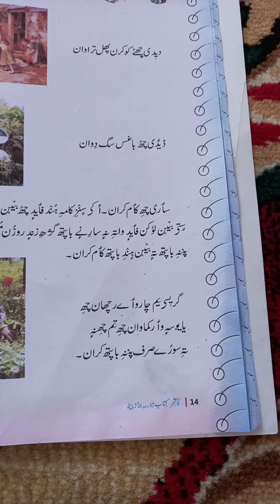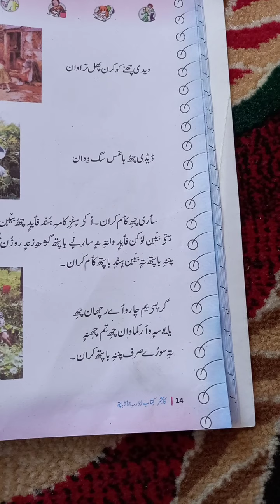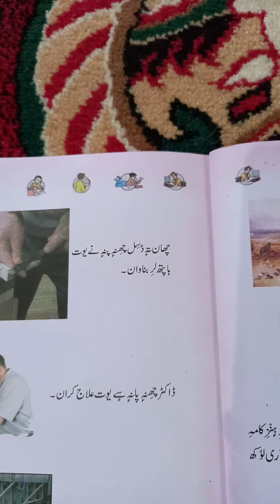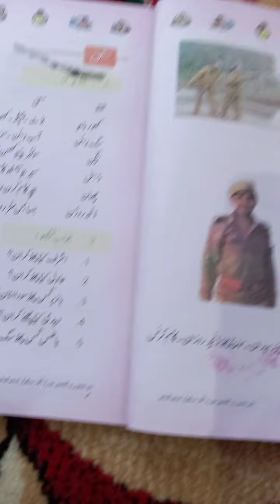Tr GH Mustafa mir ps chopan mohalla Lachampora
class 4th subject kashmiri